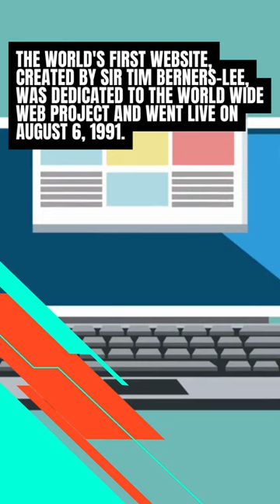Day 15 of posting facts about the world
Explore fascinating daily universe facts in bite-sized shorts.